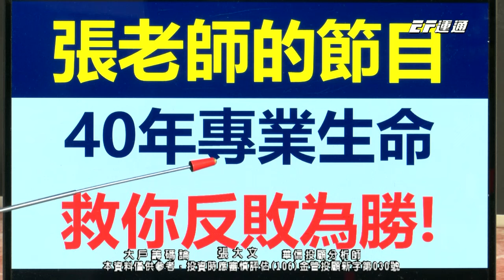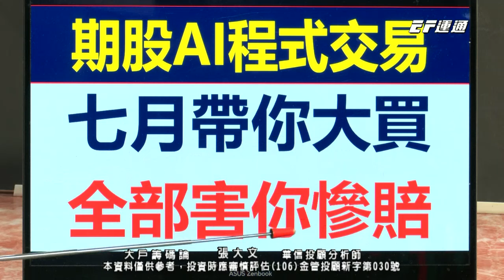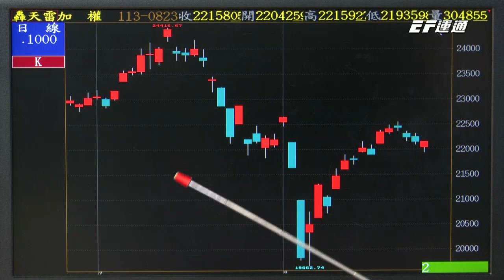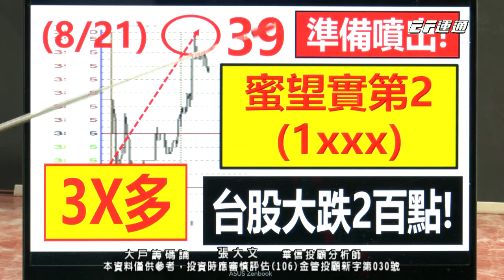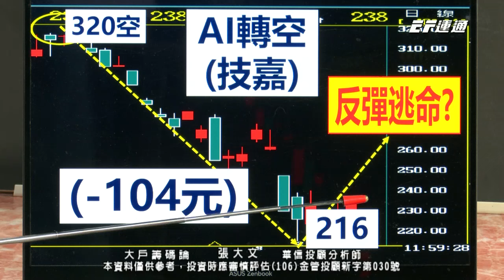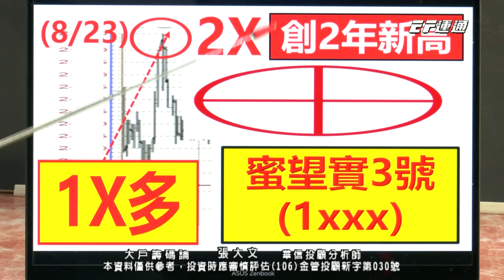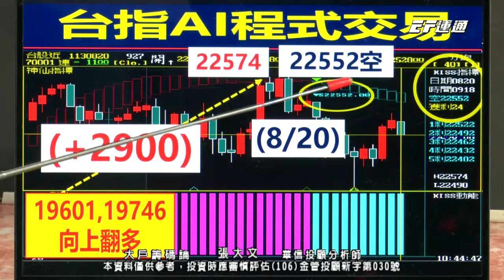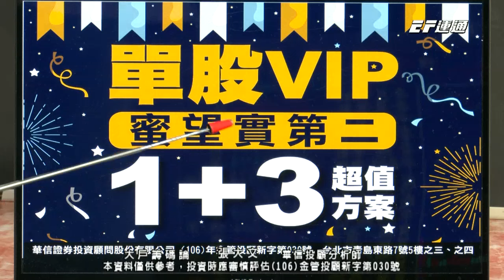20240823 1400 張大文 大戶籌碼論